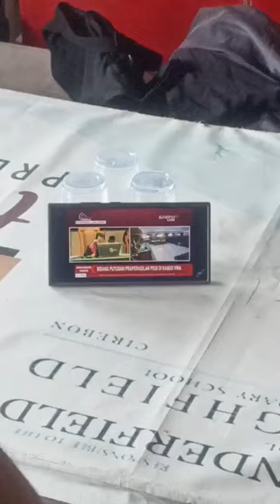🔴 LIVE - Keluarga Vina Cirebon Gelar Nobar Sidang Putusan Praperadilan Pegi Setiawan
TRIBUNCIREBON,COM - Sidang putusan praperadilan kasus Pegi Setiawan yang digelar di Pengadilan Negeri Bandung pada Senin (8/7/2024) menarik perhatian berbagai pihak, termasuk keluarga Vina yang merupakan salah satu korban dalam kasus tersebut.

Mereka menggelar acara nonton bareng (nobar) di rumahnya di Kampung Samadikun, Kelurahan Kesenden, Kecamatan Kejaksan, Kota Cirebon.

Kegiatan nobar ini dihadiri oleh kedua orang tua Vina dan kerabat dekat.

Acara tersebut juga didampingi oleh kuasa hukum keluarga Vina yang memberikan penjelasan terkait proses hukum yang sedang berjalan.

“Kami sangat berharap bahwa keadilan dapat ditegakkan dalam kasus ini."

"Kami percaya pada proses hukum yang ada dan berharap keputusan hari ini akan membawa kejelasan,” ujar Wasnadi Otong, ayah Vina, saat ditemui di lokasi, Senin (8/7/2024).

Sementara itu, kuasa hukum keluarga Vina, Raden Reza Pramadia menyampaikan, bahwa kegiatan nobar ini bertujuan untuk memberikan dukungan moril kepada keluarga korban serta menunjukkan bahwa mereka terus mengikuti perkembangan kasus dengan seksama.

“Kegiatan ini adalah bentuk solidaritas dan dukungan kepada keluarga Vina."

"Kami ingin memastikan bahwa hak-hak mereka sebagai korban tetap diperhatikan dan proses hukum berjalan dengan transparan,” ucap Reza.

Sidang praperadilan Pegi Setiawan ini menjadi sorotan publik setelah berbagai fakta baru terungkap dalam persidangan sebelumnya.

Keluarga Vina berharap putusan ini akan membawa keadilan bagi mereka dan mengungkap kebenaran di balik kasus pembunuhan yang menewaskan Vina dan Eki pada tahun 2016 lalu.

Kegiatan nobar ini berlangsung dengan khidmat, diwarnai dengan harapan dan doa dari para hadirin.

Mereka berharap keputusan yang diambil oleh hakim dapat membawa keadilan dan ketenangan bagi keluarga korban.

Saat ini, sidang praperadilan Pegi Setiawan di Pengadilan Negeri Bandung masih berlangsung.

Dengan hakim tunggal Eman Sulaeman masih membacakan berkas putusan yang telah ditetapkan.